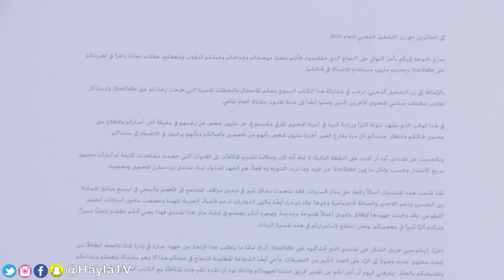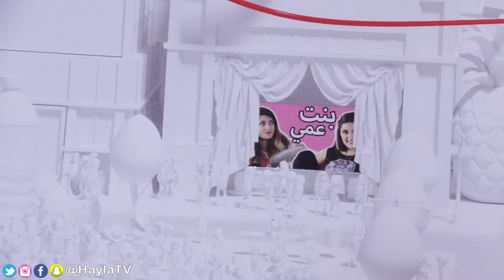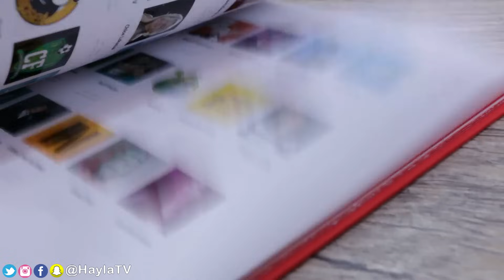هدية من يوتيوب! | GIFT FROM YOUTUBE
Hayla TV | هيلا تي في